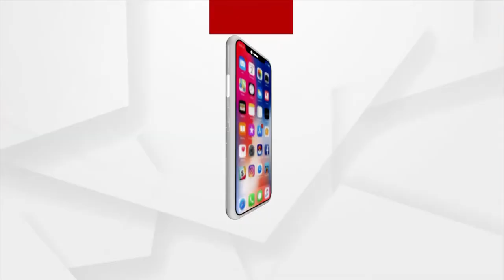ଆଜି ହେବ ଦେଶର ପ୍ରଥମ CDS ବିପିନ ରାୱତଙ୍କ ଶେଷକୃତ୍ୟ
କୁନ୍ନୁରରେ ସେନା ହେଲିକପ୍ଟର ଦୁର୍ଘଟଣାରେ ଦେଶର ପ୍ରଥମ CDS ବିପିନ ରାୱତଙ୍କ ମୃତ୍ୟୁ ଘଟଣା । ଆଜି ଦିନ ୧୧ଟାରେ ଜେନେରାଲ୍ ରାୱତ୍ ଏବଂ ପତ୍ନୀ ମଧୁଲିକାଙ୍କ ଶବ କାମରାଜ ମାର୍ଗସ୍ଥିତ ସରକାରୀ ବାସଭବନକୁ ନିଆଯିବ।